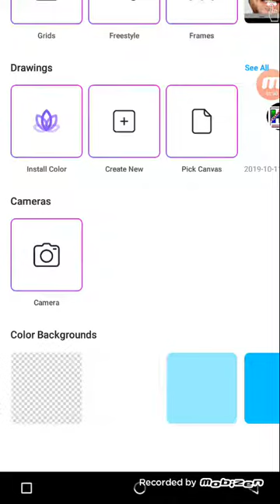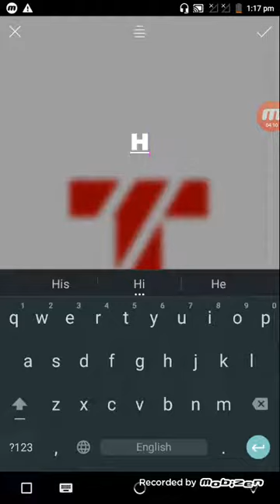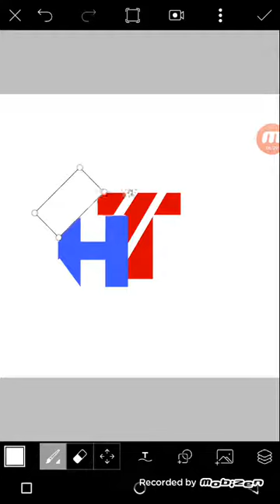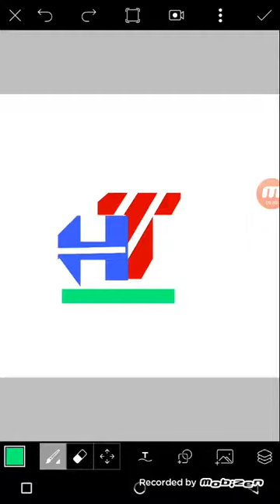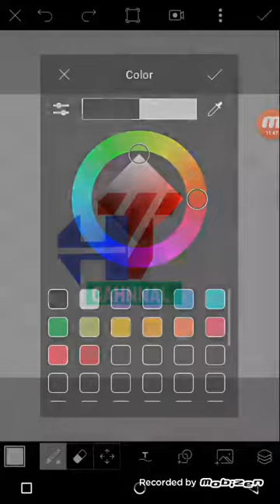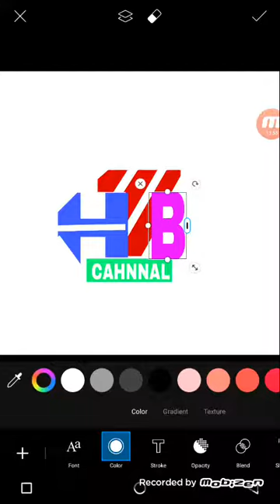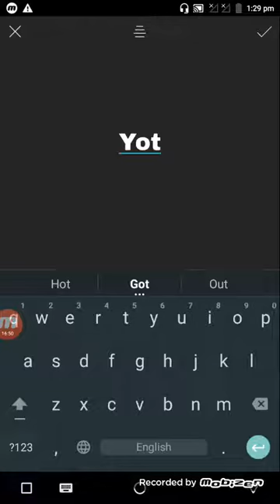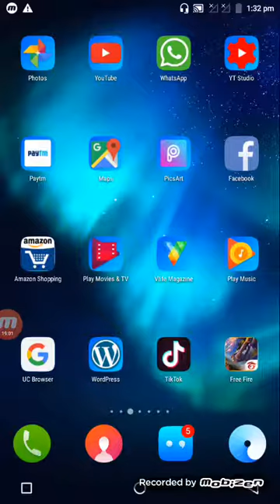How to Hello technic below||how to meke money online||how to YouTube technology topic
Hi, How to technic below YouTube channel/How to meke money online video's daily uploaded this channel